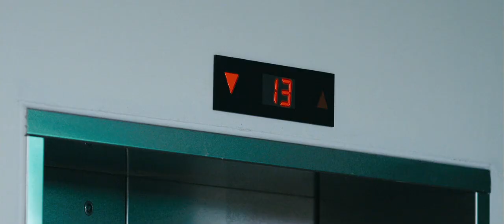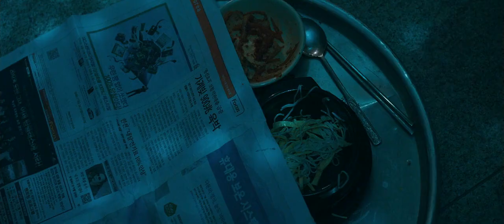confusion of murder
this is a last seen of a Korean movies, the confusion of murder. this is a thriller movie of 2020.watch this video till end, and subscribe my channel for new video